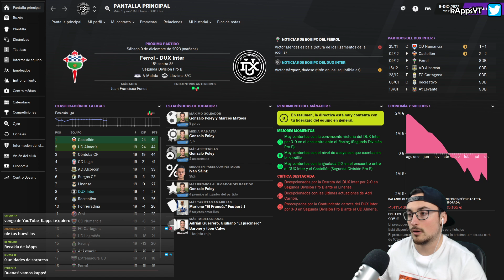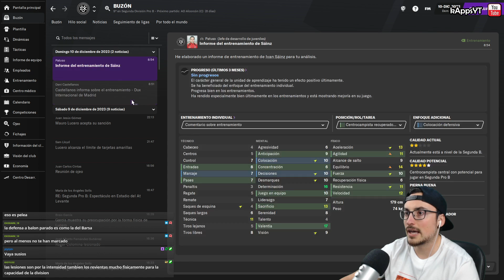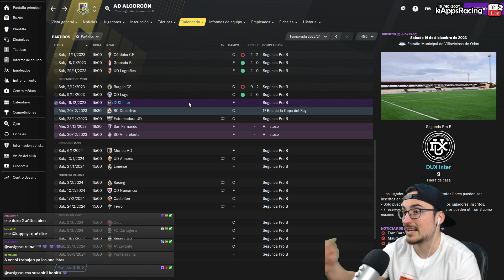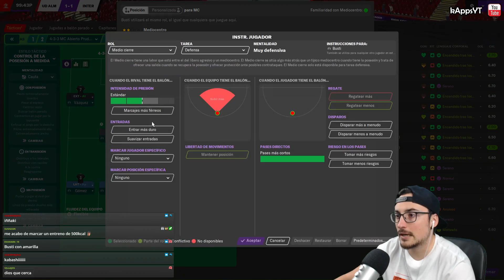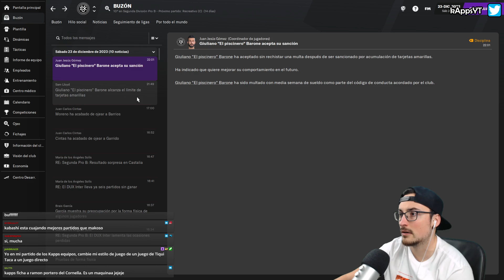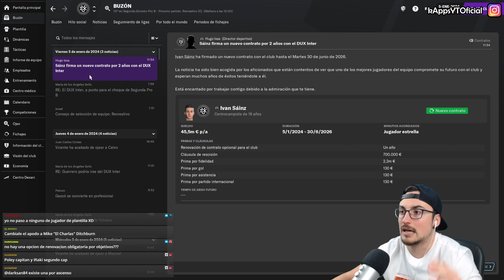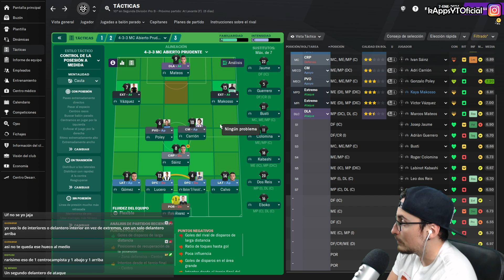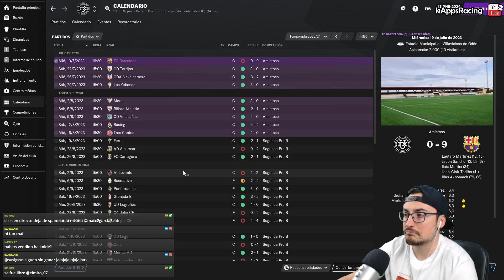LLEGÓ EL CAMBIO DEFINITIVO #39 DUX INTER de MADRID FM21 | FOOTBALL MANAGER 2021 en Español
Esta serie pretende simular el “CAMINO A LA GLORIA” del DUX INTERNACIONAL de MADRID, equipo que inicialmente juega en 2ªB de ESPAÑA. La idea es jugar tantas temporadas como sean posibles con este equipo durante todo el FM 21 y llevarlo lo más lejos que se pueda. El ROAD TO GLORY de un club.

▬▬▬▬▬   PREGUNTAS FRECUENTES   ▬▬▬▬▬▬